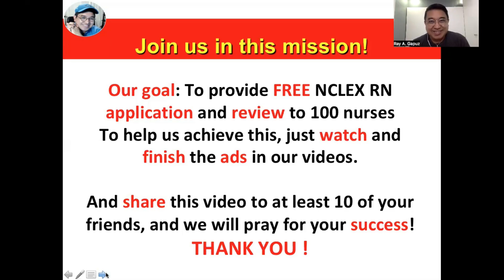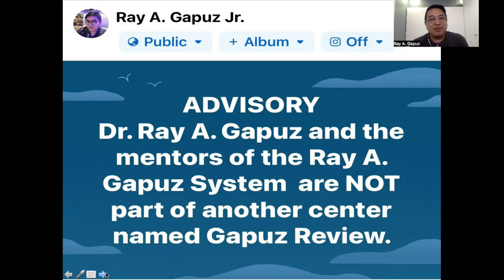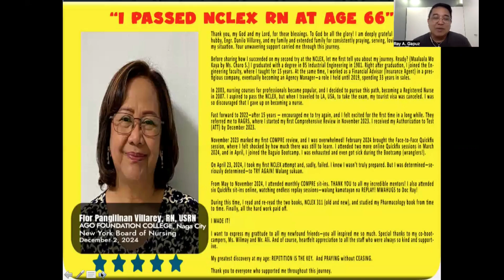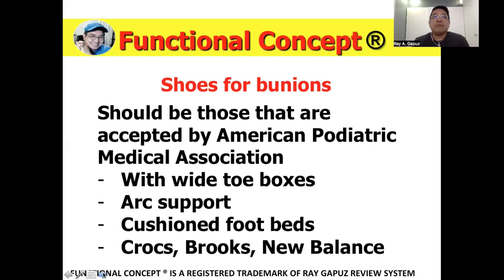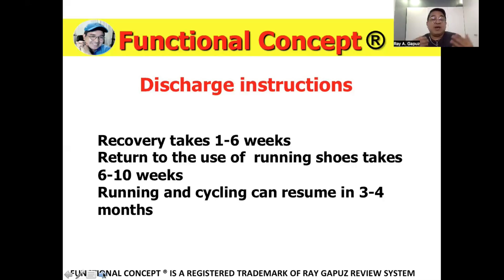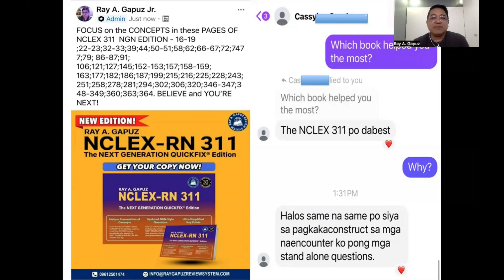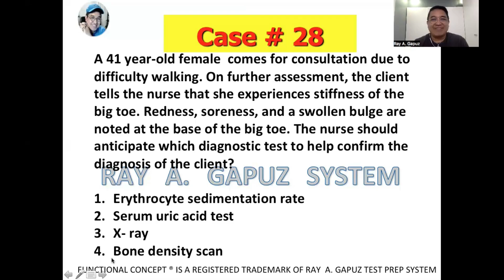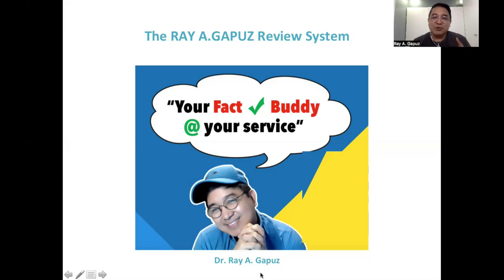NEXT GENERATION NCLEX RN CASE STUDY 28: Bunion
In this video-Mentor Ray A. Gapuz, your Fact Check Buddy shares his innovative and simple way of understanding the explanation of Bunion. A sample NCLEX RN - Style question is integrated in the discussion. Watch, listen and learn with Mentor Ray Gapuz.

What is Bunion ?

A bunion is a bony bump that forms at the base of the big toe, where it meets the foot. This occurs when the big toe pushes against the adjacent toe, causing the joint to become misaligned and protrude outward. Bunions can result from wearing tight or ill-fitting shoes, genetic factors, or conditions like arthritis. Symptoms include pain, swelling, redness, and difficulty walking. Treatment options range from wearing comfortable, supportive footwear and using padding or orthotics to relieve pressure, to surgical intervention in severe cases. Early management can help reduce pain and prevent the bunion from worsening. Learn more about the Bunion in this video.

NCLEX-RN CLUSTERED VIDEOS:
 • Clustered Videos

PECHA KUCHA:
 • PECHA KUCHA

NCLEX REVIEW:
 • NCLEX REVIEW